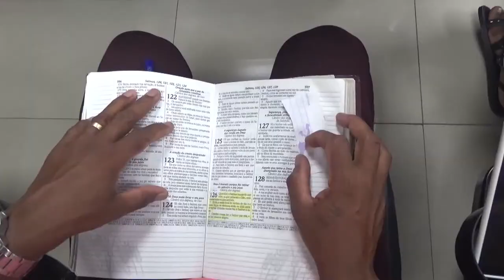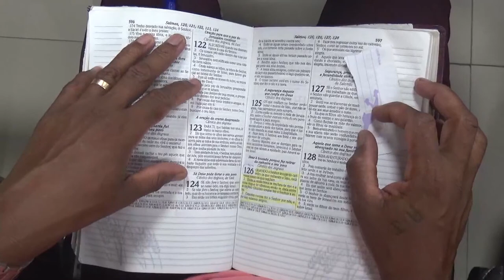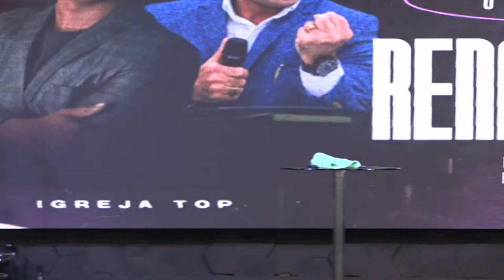🔴 CONGRESSO JOVENS - PR DAVI VIANA & RENAN BRAZ - 25 FEV 23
🎥 CULTO AO VIVO NA IGREJA TOP